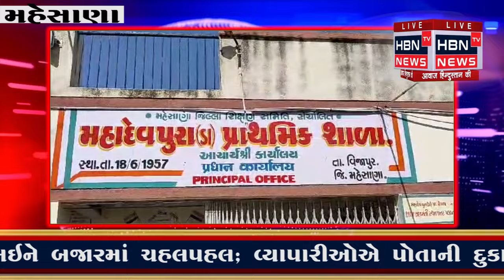મહાદેવ પૂરા ગામ ની પ્રાથમિક શાળા માં હોળી ધુળેટી ઉત્સવ ઉજવાયો, ધોરણ 1 થી 8 ના વિદ્યાર્થીઓ